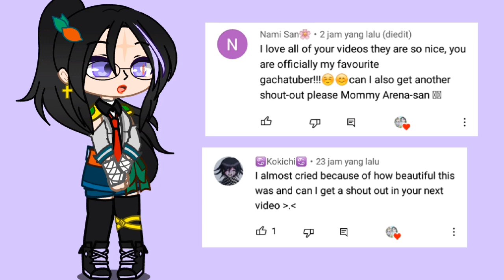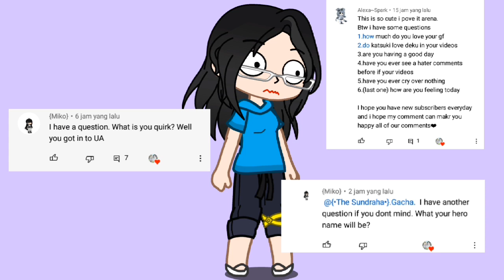{•He's Gone•}// MHA/BNHA, My AU, Read the Description.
Arata, my twin brother, actually already has a Lovers, but because of the unexpected thing he's has to died in Arata's arms, Katsuki and Izuku known about this as well as me and also Dyas but we all kept this a secret from everyone In Class 1-A.
no more shout out for now on sorry sweetheart. 😖🙏

The Dead Of "Tiner William".
my AU.

MHA/BNHA My AU ship 🛳
BakuDeku
AraNer/AraRia
TeaRia/AraRia

Characters Used ✨
Arata Sundraha (my Twin)
Tiner William (my twin dead BF)
Katsuki Bakugou
Izuku Midoriya
Ria S. Montoya
Tea (from Ria Channel)
Warning🚫
No Haters
No Homophobic
No Haters Comets
If You Don't Like My Video Content And My Ship You Can Go And Don't Need To Watch It, But If You Like My Video Content And My Ship Watch As You Like.
Please understand 😊🙏

Hope you All Enjoy My Video sweetheart.
Have A Nice Day/Night My Sweetheart 💖.